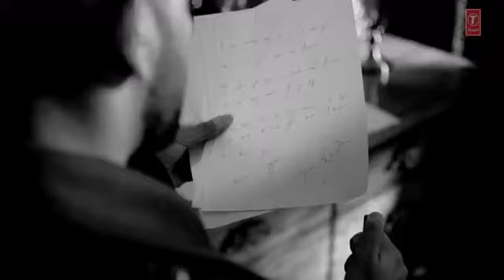Guru Randhawa new songs 2017